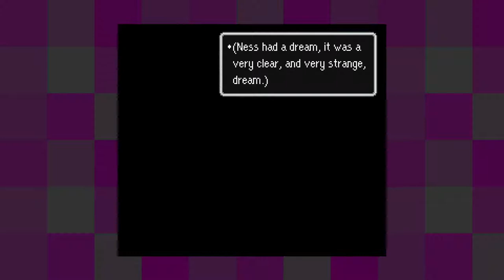EarthBound [18] Full Party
I made a mistake by not clicking through the dialogue boxes, then clicked cancel instead of confirm. I truly am not mean to reach enlightenment.